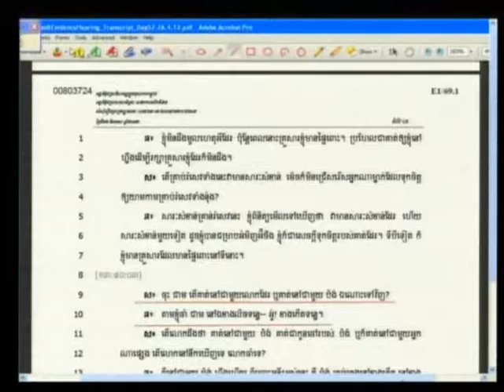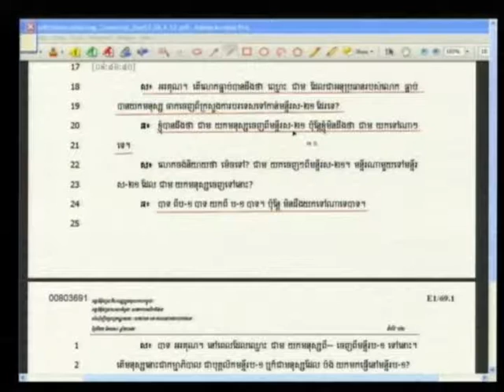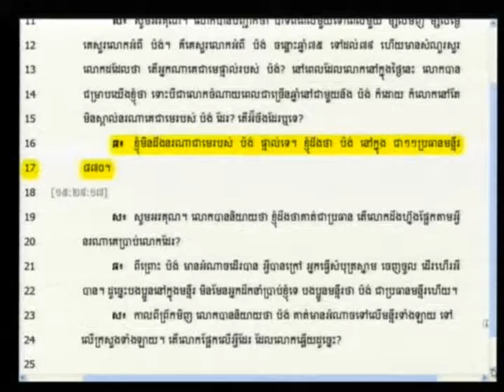E1 100R 2012 08 01 S2 FL KH Pub